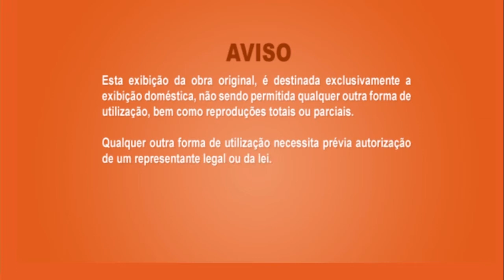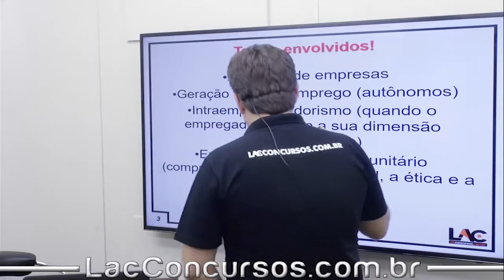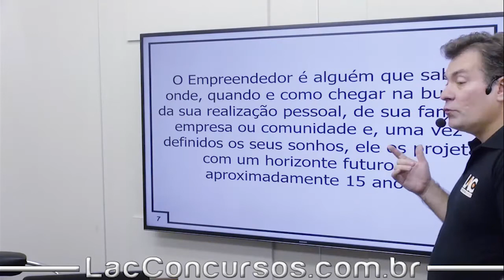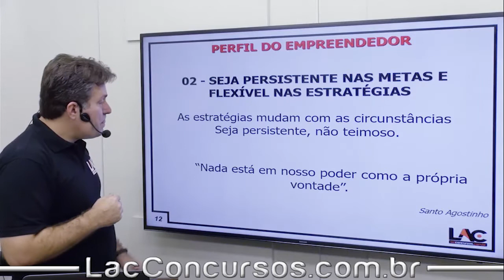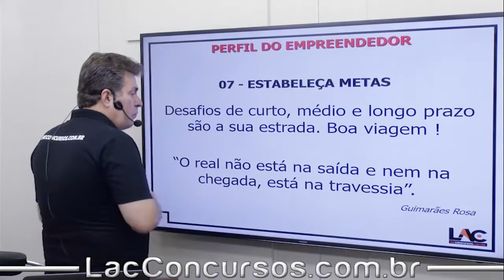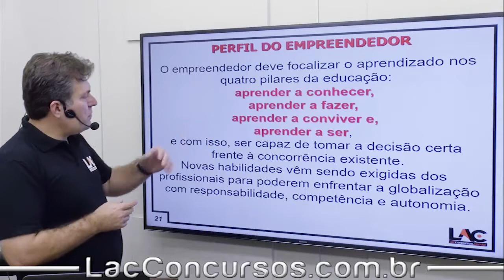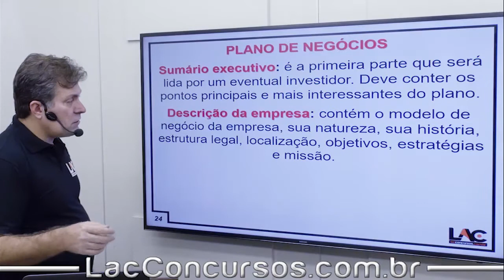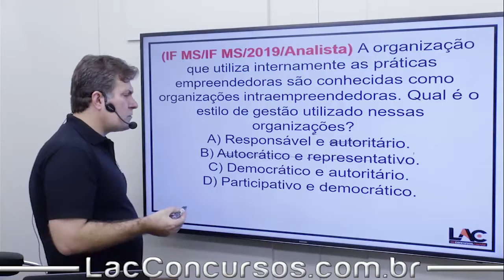12201 - Administração - Empreendedorismo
Título do vídeo: 12201 -  Administração -  Empreendedorismo